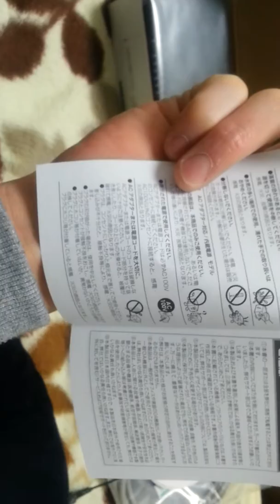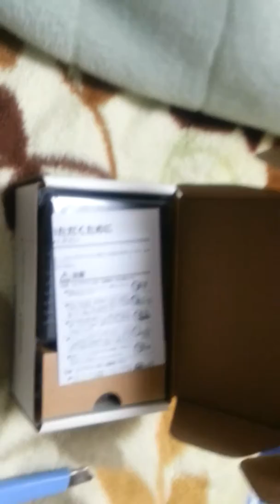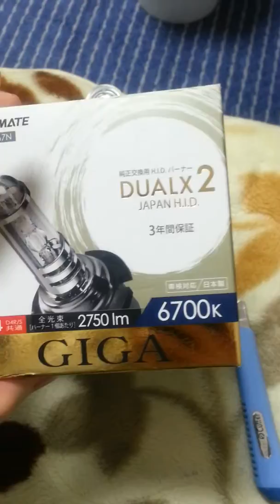エレコム製ハブの開封新奇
ハブの使用方を説明？